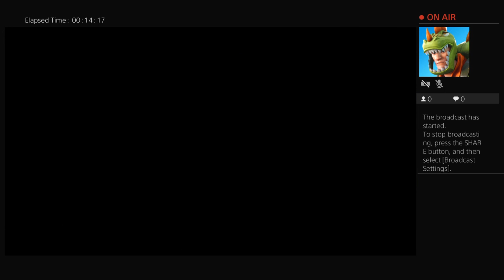MartinSghs01's Live PS4 Broadcast